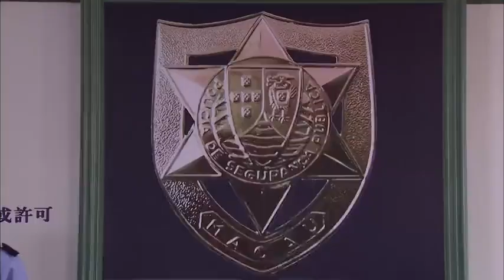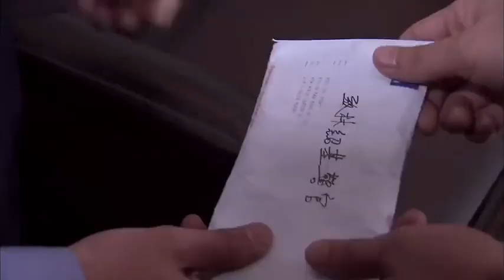窮人街頭賣烤魚，沒想外國姑娘的出現，竟改變他的一生#靳東#來路是歸途#好劇推薦